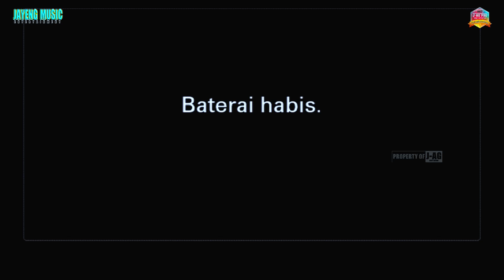Sanrti Pekok - May revana - SUN Q TA HOTEL - WISATA GUCI - TEGAL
LIVE PERFOMANCE JAYENG MUSIC     |||     SILATUROHMI ABK ARGENTINA - SADULUR SELAWASE     |||     MINGGU 15 SEPTEMBER 2024     |||     LOKASI : SUN Q TA HOTEL & RESORT   WISATA GUCI TEGAL   |||     SUPPORT BY J-AG PRO MULTMEIDIA